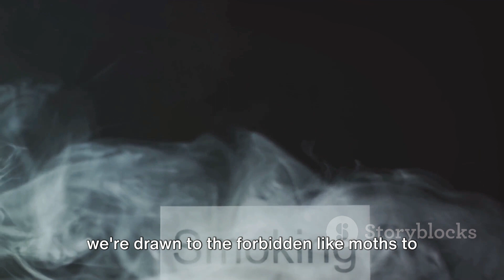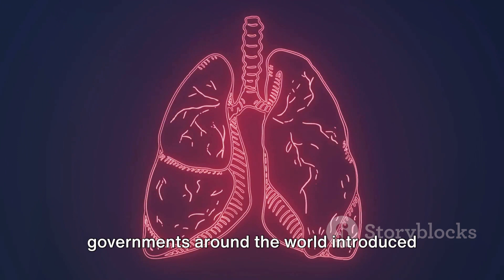Smoking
Why do we buy a product that we are told not to buy?

The episode deals with cigarettes and the history of smoking from a non-advertising or promotional angle, but rather considers the historical justifications that accompanied a deadly habit like smoking and made it attractive in different cultures, starting from the New World, the origin of the tobacco plant, all the way to the European, Asian, and Eastern cultures that embraced tobacco and became part of the customs of their populations.

In a narrative narration in which the story of the cigarette varies between being a symbol for the upper classes, being a relaxation remedy in times of war, being a national or cinematic symbol, or a symbol of feminist liberation. Every story of the cigarette in a particular era won the tobacco industry loyal consumers who fulfilled an urgent psychological need by taking up the smoking habit.
Nowadays, smoking is still a common habit, although cigarettes have become the only commodity whose manufacturers are forced to accompany their sale with a direct message explaining its harmful effects, which may lead to death, in a written and medically illustrated warning in an offensive manner.
THE BEST EVER channel always seeks to spread useful information about everything through short and entertaining clips..
We believe that the world is a wonderful place and you can find the strangest and most amazing things anywhere you look, and this is what our channel is trying to convey to you. We hope you enjoy with us.